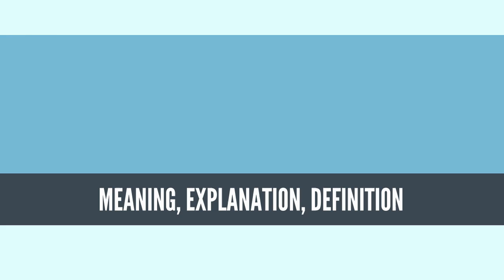What Is CALENDAR OF SAINTS? CALENDAR OF SAINTS Definition & Meaning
What is CALENDAR OF SAINTS, What does CALENDAR OF SAINTS mean, CALENDAR OF SAINTS meaning, CALENDAR OF SAINTS definition, CALENDAR OF SAINTS explanation

The calendar of saints is a traditional Christian method of organizing a liturgical year by associating each day with one or more saints and referring to the day as the feast day or feast of said saint. The word "feast" in this context does not mean "a large meal, typically a celebratory one", but instead "an annual religious celebration, a day dedicated to a particular saint".[1]

The system arose from the early Christian custom of commemorating each martyr annually on the date of his or her death, or birth into heaven, a date therefore referred to in Latin as the martyr's dies natalis ("day of birth"). In the Eastern Orthodox Church, a calendar of saints is called a Menologion.[2] "Menologion" may also mean a set of icons on which saints are depicted in the order of the dates of their feasts, often made in two panels.
Source: Wikipedia.org